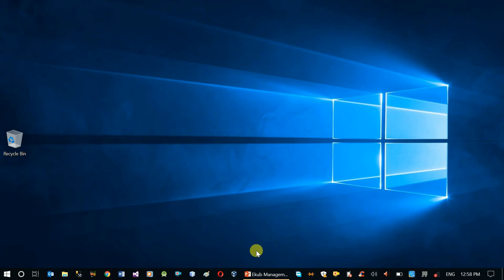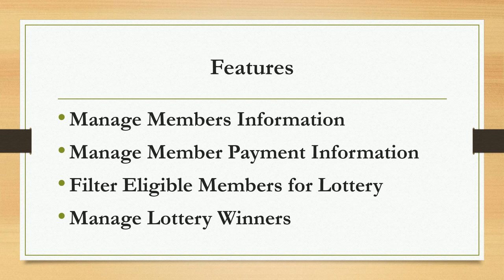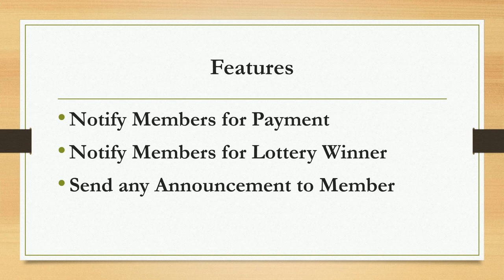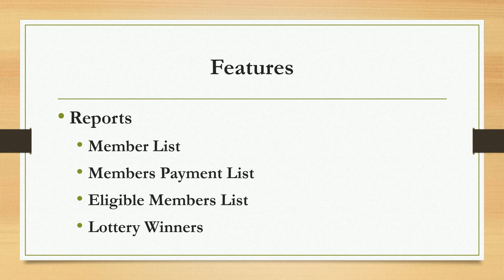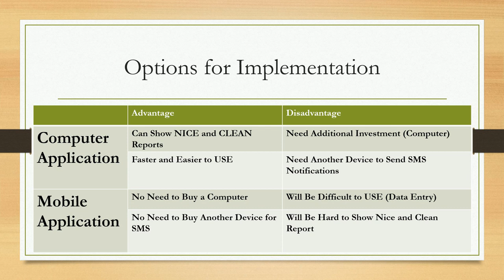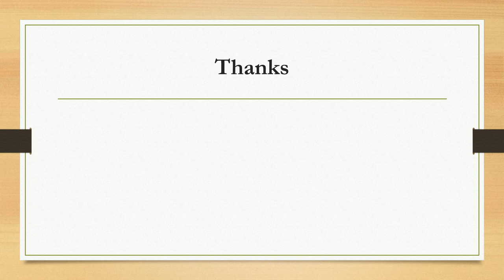Ekub Management System (Amharic)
programmingTraining maharishiAmharic hackingAmharic This video will show you the basic project idea explanation and detail development options.